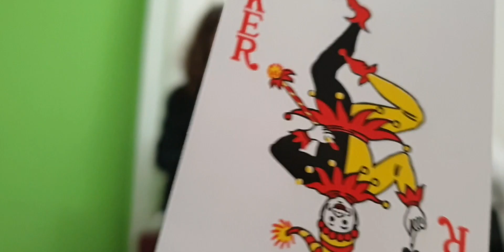Samir and Jad day by day 28 January 2023 سمير وجاد يوم بيوم ٢٨ كانون الثاني ٢٠٢٣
سمير وجاد يوم بيوم ٢٨ كانون الثاني ٢٠٢٣
Samir and Jad day by day 28 January 2023
Deutschland
مين يلي خسر